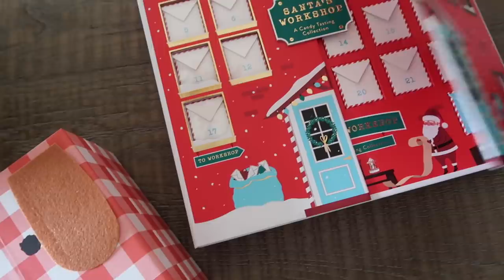Vlogtober #6: Questions & Answers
Things Mentioned
BOOKS
The Witches of New York
Not a Happy Family
What’s Gabby Cooking
Apple Never Fall
How Far You’ve Come
All Along You Were Blooming
Make It Nice

TECH:Ipad Case
iPhone Case